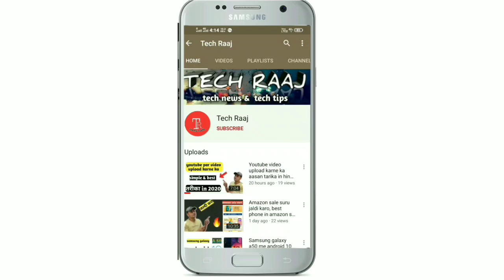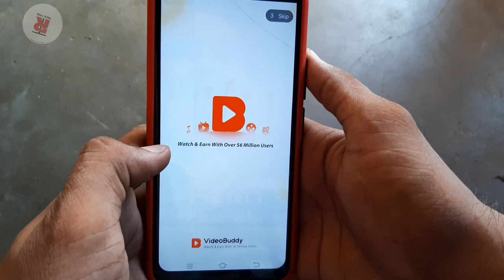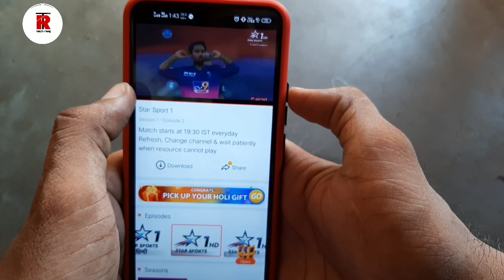Free me IPL match Kaise dekhe 2020, how to watch IPL match free 2020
Dosto es video me maine bataya h ki kaise ap apne mobile me IPL match free me dekh sakte ho bina recharge krwaye